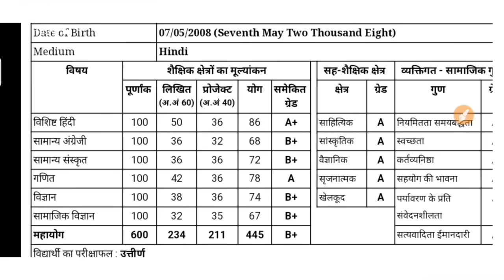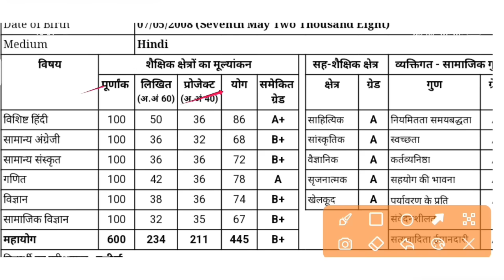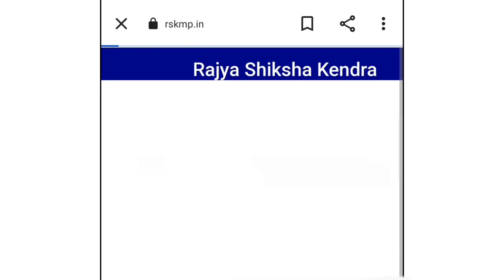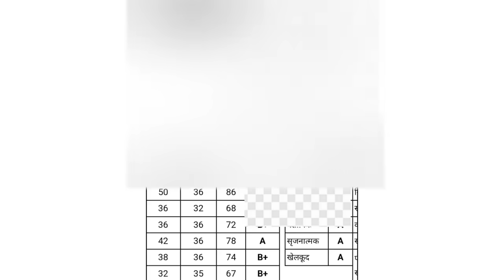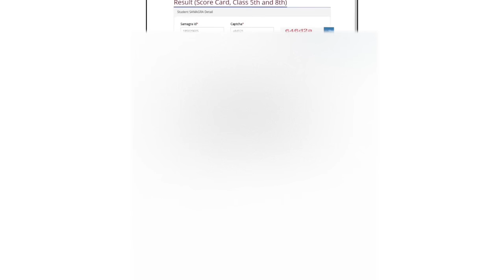कक्षा 5वीं और 8वीं का रिज़ल्ट कैसे देखें|class 8 ka result kaise dekhen|5th ka result kaise nikale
Class 5th 8th result kaise check kare

class 8 ka result kab aayegaa 2022

class 8 ka result kab niklega

class 5 ka result kaise dekhen mp board

class 5 ka result kaise nikale

mp board class 8 result

mp board class 5 result

5th result download
5th result kab jayega
8th result kab ayega
Mp board result 2022 5th class
Mp board result 5th 8th class 2022
class 5 to 8 result 2022
class 5th varshik pariksha result
class 8th varshik pariksha result
mp board class 5 result 2022
mp board exam paperr
how to check class 8 result mp board
5वी 8वी का रिजल्ट जारी हुआ
class 8 result 2022
5th result 2022
5th result 2022 mp
8th result 2022 mp
8th result 2022
8th result 2021
8th result link
5th class ka result kaise dekhen
8th class ka result kaise nikale
8th class ka result kaise dekhe
mp class 5th result
mp class 5th result 2022
mp class 8th result 2022
5th 8th result 2022
samagra id kaise nikale
check
5th 8th result 2022 mp board
5th result 2022
mp 8th result 2022
5th result 2022 kaise dekhe
mpbse 8th result 2022 kaise check kare mobile se
how to check class 5th and 8th result
5 or 8 ka result online kese dekhen
class 5 or 8 ka result kese check karen
rskmp.in
result kese dekhe
Class 5th & 8th Result कैसे करे चेक | rsk ने जारी की लिंक | class 5th & 8th result
Saket prabhu
atithi shikshak mp news today
Flipkart shopping
gais price
Bjp
varg 3 admit card
shivraj singh
Class 1 to 8 exam latest news
5th exam paper
8th exam paper
5th result kab jayega
8th result kab ayega
kaksha 5 or 8 ka result kese check karen
check class 5th and 8th result
rsk
rajya shiksha kendra
rsk results
MPBSE 8TH CLASS RESULT 2022
MP Board 5th 8th Result 2022 kaise dekhe
पांचवी आठवीं का रिजल्ट हुआ जारी रही जल्दी से
एमपी बोर्ड कक्षा 5 रिजल्ट 2022 कैसे देखे
एमपी बोर्ड कक्षा 8 रिजल्ट 2022 कैसे देखे
5वीं का रिजल्ट कब आएगा 2022
आठवीं का रिजल्ट कब आएगा 2022
MP Board 5th 8th Result 2022 kaise dekhe/पांचवी आठवीं का रिजल्ट हुआ जारी रही जल्दी से
unique concept official